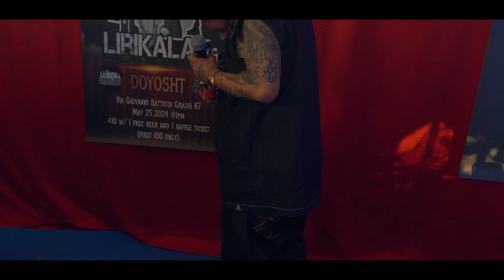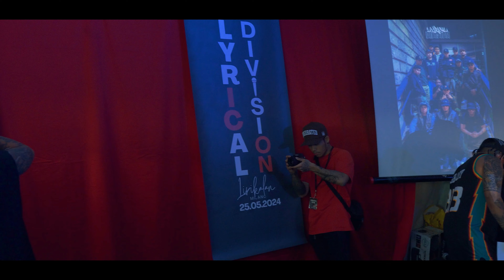Zargon - Live Performance @ Lirikalan 2024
Event produced by: Lyrical Division©
Sound Engineer: Dexter Mondala
Mix and master: Dexter Mondala
Videographer: AJ Samaniego Samortin